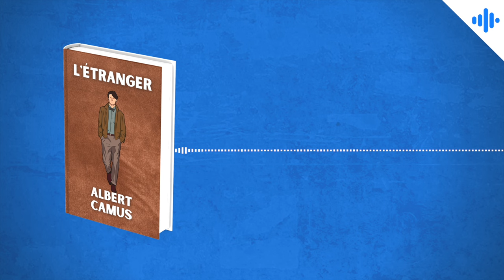Résumé immersif : L'Étranger - Albert Camus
"Mère décédée. Enterrement demain. Sentiments distingués." Voici le télégramme que reçoit Meursault, lui annonçant que sa mère, placée à l’hospice de Marengo, vient de mourir. C'est ainsi que commence ce roman d'Albert Camus, le premier du célèbre auteur, publié en 1942. "L'Étranger" est le troisième roman francophone le plus lu au monde, un incontournable de la littérature, et nous vous proposons d'en découvrir l'histoire dans cet épisode. Bonne écoute !

Un podcast du Studio Biloba, co-écrit par Blandine Cossa, Candice de Gastines et Gabriel Macé, interprété par Gabriel Macé.

🎧 Écoutez aussi le podcast sur Spotify, Deezer, Apple Podcasts, Podcast Addict, etc

📖 Ajouter ce livre à votre bibliothèque
L'adaptation en BD
L'adaptation en manga